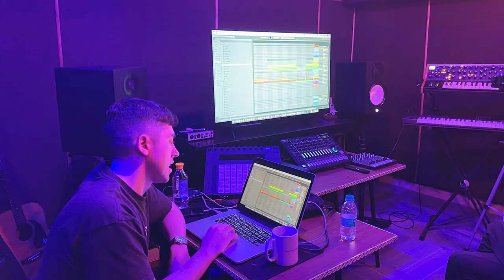Vlog 5: Delhi to Derry: Together in Sound (Cartin's India Tour )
First up on the Derry to Delhi India tour, Cartin. Cartin's debut across India featured workshops and live sets as part of our collaborative project Delhi2Derry: Together In Sound with Celtronic festival, made possible by the British Council's India/UK Together Season of Culture.

Cartin is undoubtedly one of the most electrifying producers to emerge from Celtronic. Incorporating live guitar elements into almost everything he does and animated performances with captivating electronic productions have cemented his status as 'next up' in Ireland.